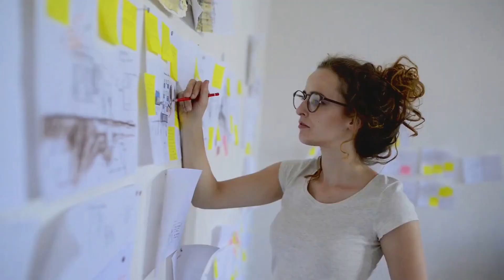10 Ways to Worry Less and Accomplish More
The best way to reduce stress is to change the way we think about it. It is not the situation that causes us stress, but our thoughts about it.

The first step to reducing stress is to identify what's causing it. Is it a certain task? A certain person? Once we know what's causing our stress, we can take steps to either remove the source of the stress or change our thoughts about the situation.

For example, if you're stressed because you have a lot of work and don't know where to start, try breaking down your tasks into smaller chunks and tackling them one at a time.

We all have worries that we can't seem to get rid of. Whether it is about work, money, family, or anything else - we all have worries that keep us up at night and make it hard to focus on what is important.

It is important to remember that the things you worry about are not always going to happen. It's even more important to remember that worrying will not change anything.

The best thing you can do when worrying starts to overwhelm you is take a deep breath and remind yourself why you started your business in the first place.